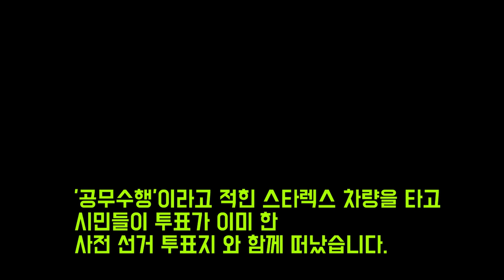[단독] 사전 투표지 박스가 옮겨지는 의문의 상황 (박영선 오세훈)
● 종이의 소중한 후원 ●  국민 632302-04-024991 박ㅈㅇ
● 종이의 멤버십 ●

여러분들의 후원은 현실적인 큰 도움이 됩니다. 의미있게 움직이겠습니다.